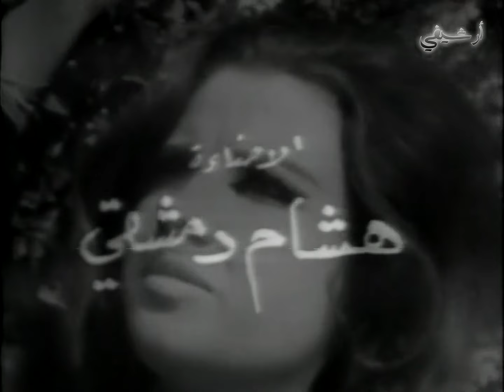مسلسل الجرح القديم الحلقة 1 الأولى بطولة منى واصف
01:25 تخطي الشارة
15:00 الفصل الاول
30:00 الفصل الثاني
45:00 الفصل الثالث

مسلسل الجرح القديم
8 حلقات
تأليف واعداد فوزي عوض الدبعي
ﺇﺧﺮاﺝ: سليم موسى

بطولة
منى واصف
اغراء
اديب قدورة
رياض نحاس
احمد عداس
نجاح حفيظ
لينا باتع
وغيرهم